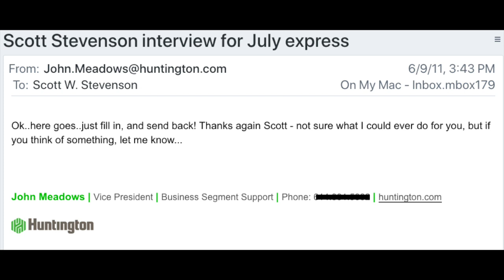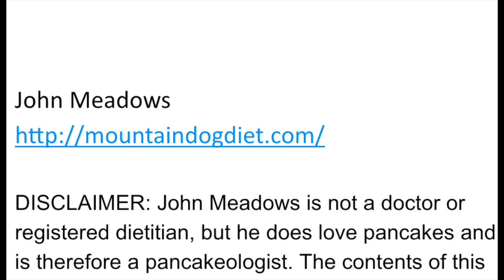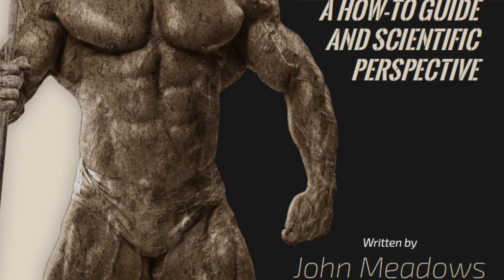John Meadows, My Friend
Johnny, may you rest in peace, and may the donuts, pancakes, drop sets and football playbooks be plentiful where you are!

***My most sincere condolences go out to Mary, their sons and extended family.  John gave to us, his friends, followers and fans more than could ever be expected in so many ways, but John’s love for his family was infinite and I feel in ineffably deep sorrow knowing how much that love will be missed by them.  I hope they will take solace in know that that he indeed loved them as much as humanly possible, of that there is no doubt. ***

Going forward, as I ponder what it might be like to talk one last time to John, about what’s going on in my life and what I might be thinking about doing, but haven’t done, I can imagine him, once again, providing wise perspective in saying something like: “Do it now, man, don’t wait!”

Thank you, Johnny, for being a friend, a brother in arms, a fellow competitor, a business partner, and genuine person who was a shining example of someone who was always trying to do his best.   As anyone reading this might be wondering what to do with this loss, I think Johnny might laugh a bit at me suggesting that we could ask, “What would JM do?…”   Indeed… What would John Meadows do in your situation, when it comes to your family time, pursuing your passion and dreams, tackling your next work project, taking care of your dog, setting up for your next working set in the gym or deciding whether or not to get the blueberry or the chocolate chip pancakes?…   I’d wager that if you can come up with what you feel is a solid answer that question, you’ve got a pretty good game plan for doing the right thing, and more importantly, a good start on living a life worth remembering.

I love you, Johnny, and will miss you greatly, my Friend.
-Scot